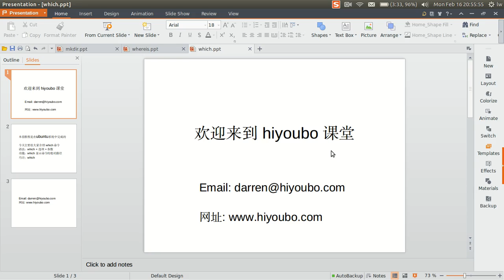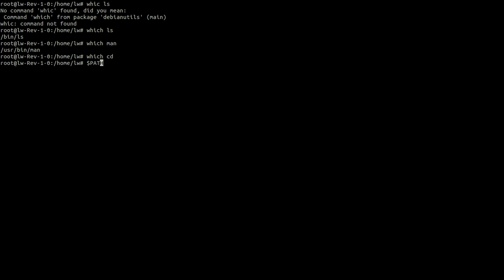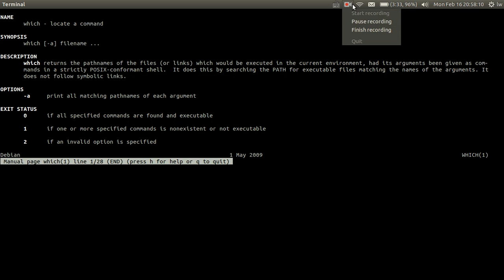which-linux常用命令教程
linux常用命令教程之which命令